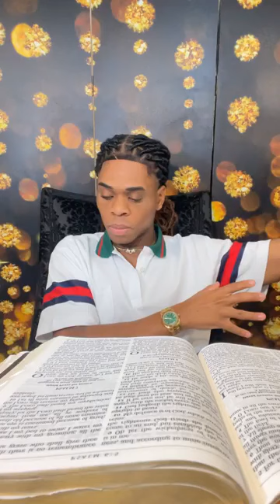PROPHET JOSHUA HOLMES LIVE 9/24/23🔥🔥🔥🔥🔥🔥🔥🔥🔥🔥🔥🔥🔥🔥🔥🔥🔥🔥🔥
Part 2 🔥🔥🔥🔥🔥🔥🔥